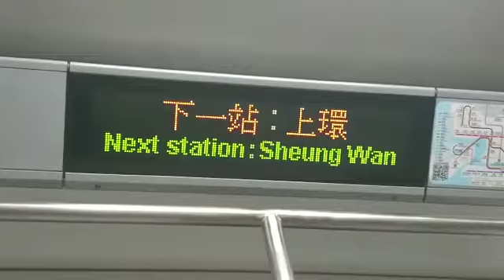港鐵廣播：上環（港島綫下行）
（粵）下一站：上環，左邊嘅車門將會打開。
（普）下一站：上环，左边的车门将会打开。
（英）Next station: Sheung Wan, doors will open on the left.